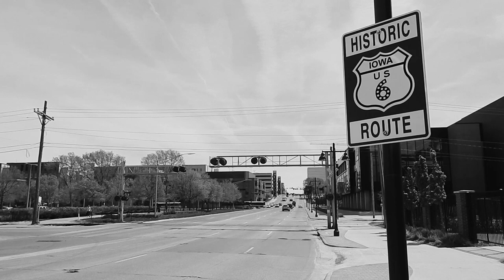The Iowa City Sessions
*Headphones recommended for the best experience*

This series of live recordings detail five artists located in Iowa City, IA  performing vastly different covers. Everything was recorded locally and on site over the course of two weeks, and goes to show that one doesn't need a high-end camera or microphone to capture some serious talent!

Matt Kamin - The Next Storm (Cover) - 2:00
Isaak Webb - Go Flex (Cover) - 7:35
Lisa Morales - Like the Dawn (Cover) - 11:35
Chris Dawson - Mr. Brightside (Cover) - 17:10
Dallas Clark - Hallelujah (Cover) - 23:35